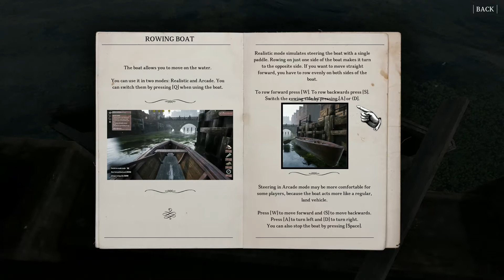WW2 Rebuilder Germany - Quest Repair the pier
WW2 Rebuilder is a unique immersive storytelling simulation game where you build houses, flip squares, repair and renovate destroyed European Cities. Become a Builder of an WW2 Aftermath World! Visit a part of war-torn Hamburg in the FREE Germany Prologue!

And Share ❤ for more content, Thank you

PC Specs
Motherboard . Gigabyte A320M-H-CF
SSD . 240gb
M.2 . 1tb